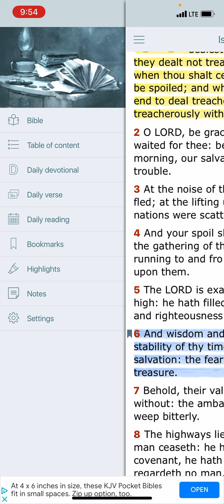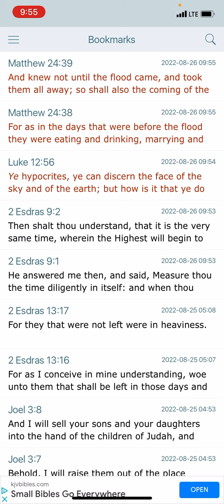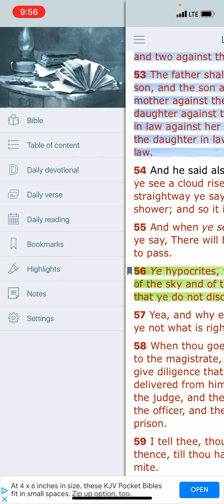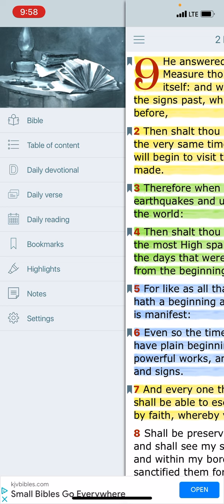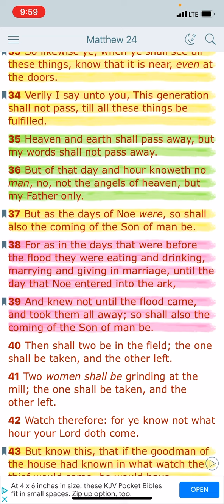Fear Not ❗️ YAHAWASHI Is With You ❤️‍🔥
KAL HALALYAM LA YAHAWAH BAHASHAM YAHAWASHI BAHASHAM RAWCHAA QADASH BARAK AHTHA 🗣🗣

( Prophets In Babylon Camp )
Tampa, FL

DOUBLE HONORS TO THE ELDWRS AND APOSTLES OF GREAT MILESTONE ✊🏿✊🏿🙌🏽🙌🏽